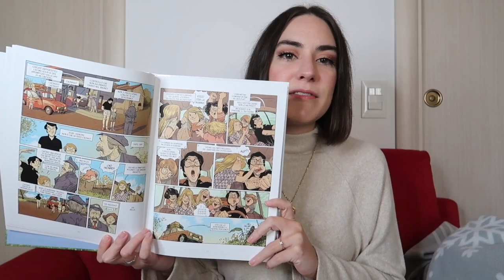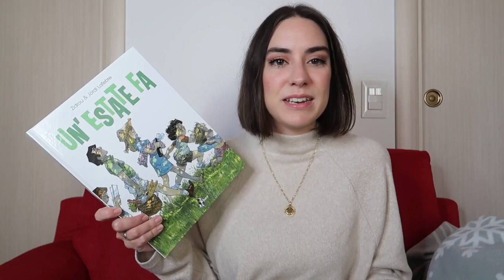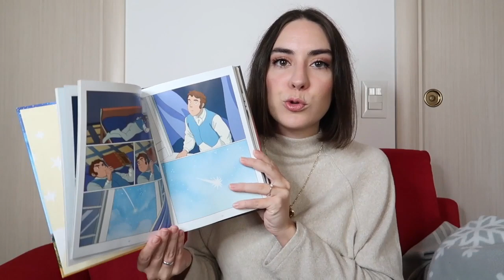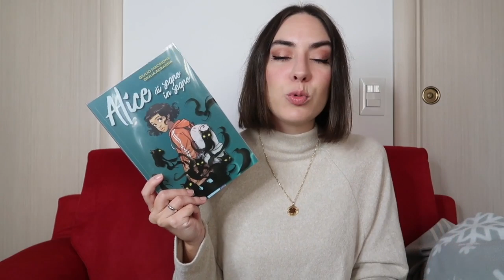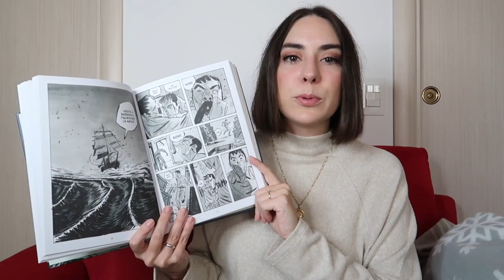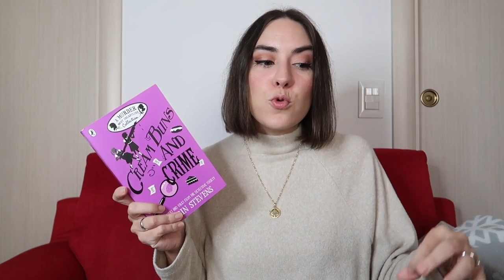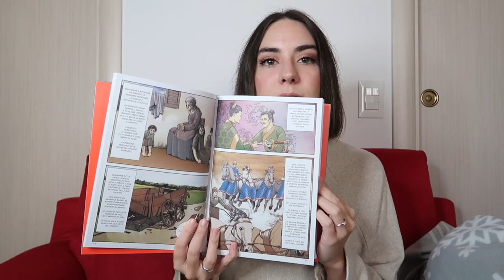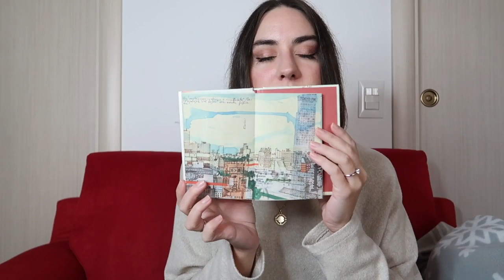Letture di ottobre 🍂 Lucca Comics e classici moderni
Preparatevi qualcosa da bere e/o mangiare perché oggi parliamo di taaanti libri e fumetti.

➫ Citati

"Un'estate fa" Zidrou e LaFebre
"Cream buns and crime" Robin Stevens
“Alice di sogno in sogno” Giulio Macaione e Giulia Adragna
“Le ragazze del Pillar” Teresa Radice e Stefano Turconi
“Mercedes” Daniel Cuello
“Sempre pronti” Vera Brosgol
“Amarsi, lasciarsi” Io Sakisaka
“Il segreto di Greenshore” Agatha Christie
“L’arte della guerra” Sunzi, Pete Katz
"Tokyo" Stefano Faravelli

Per sostenermi
╰Il mio negozio handmade